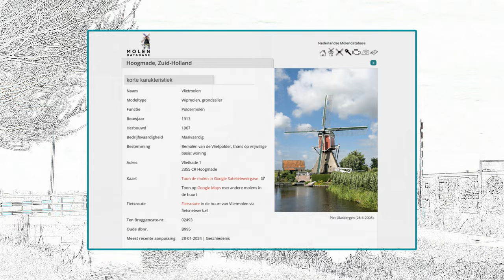2024-03-09 - Vlietmolen Hoogmade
De Vlietmolen is een zgn. wipmolen. In dit geval betreft het een grondzeiler met als functie polderbemaling. Ik heb kort even de molenaar gesproken en hij vond het leuk als er wat drone opnamen van zijn molen werden gemaakt, dus dat heb ik o.a. gedaan. Met wat montage heb ik dit filmpje ervan weten te maken. Overigens is er op het internet een molendatabase te vinden waar je alle molens met allerlei nadere informatie terug kunt vinden. Zo ook van deze molen. Veel kijkplezier.